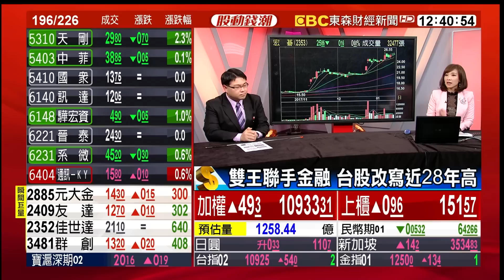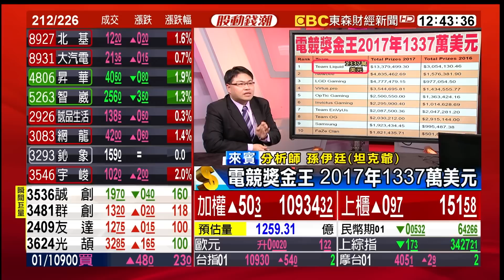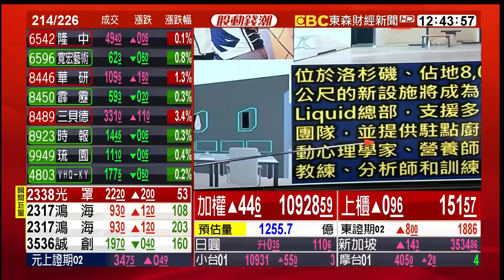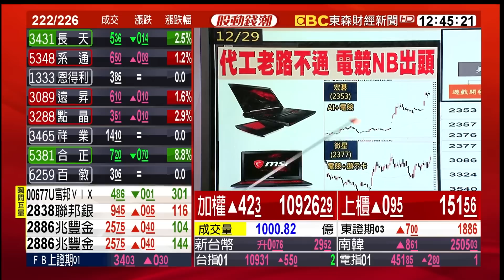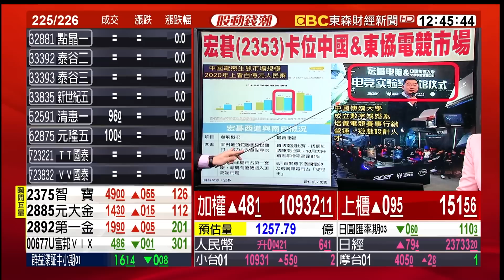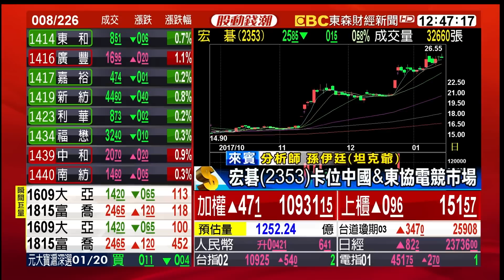從台灣到兩岸 電競升溫 台廠進軍中國市場 20180115【股動錢潮】孫伊廷(坦克爺)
從台灣到兩岸 電競升溫 台廠進軍中國市場